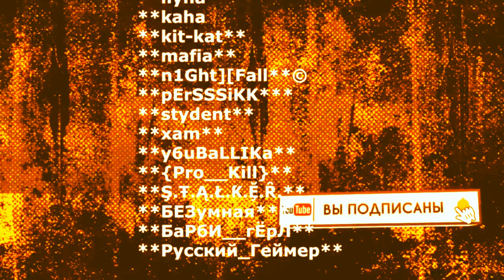Стас Пьеха:" Нет живого места"( последние новости о певце Стас Пьеха)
Сын поп-исполнителя Стаса Пьехи находится в больнице с черепно-мозговой травмой,
Адвокат Пьехи: жена Безбородова признаёт, что применяла насилие к сыну артиста,
Бывшая жена Стаса Пьехи рассказала о здоровье их избитого сына Пети,
Бастрыкин взял на контроль проверку по факту избиения сына Стаса Пьехи
Последние новости о певце Стас Пьеха